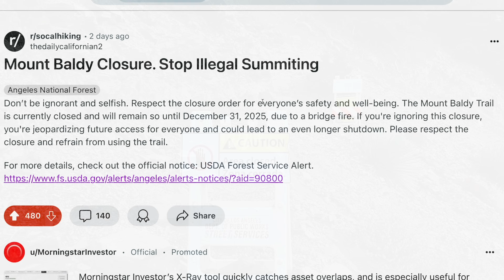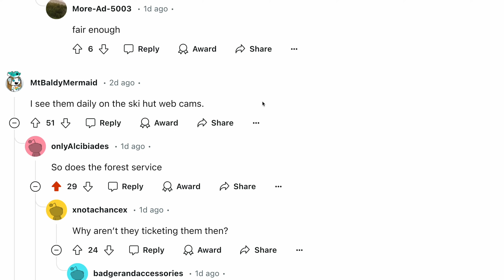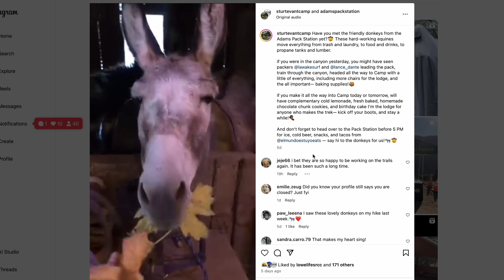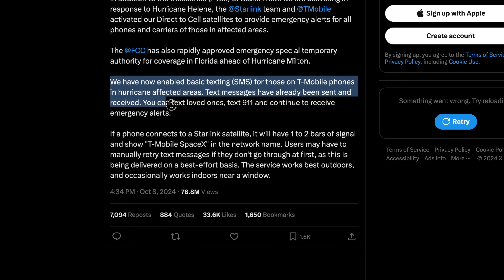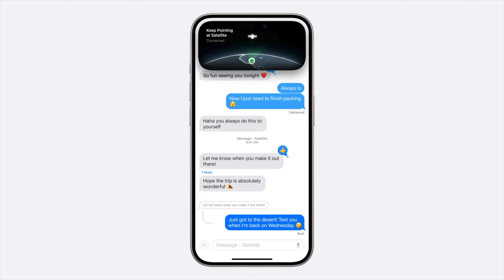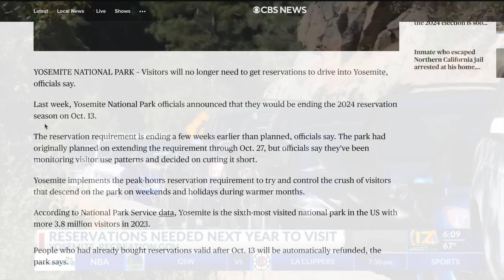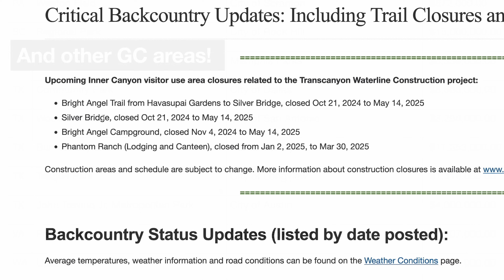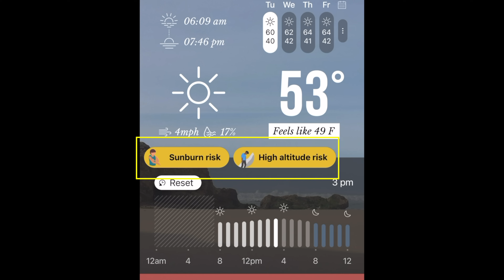Hiking News: Illegal Summits, Helene vs Hikers, Google Maps for Hiking?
Should hikers be illegally summiting this local mountain? and more updates from the world of hiking.

00:00 Illegal Summiting
02:13 Chantry Flat Open
05:15 Starlink Hurricane Service
04:32 Garmin Fenix 8 Updates
04:52 Google Maps Updates
05:19 Helene vs the AT
05:54 Yosemite Changes
06:12 Grand Canyon Closures
06:17 Half Dome Cables
07:05 No Sponsors

In this episode of Hiking News, we’re diving into some controversial and timely topics. First off, people are illegally summiting mountains in Southern California despite forest closures due to recent wildfires. It’s causing quite a debate in the hiking community, especially with popular hikes like Mount Baldy still off-limits. Personally, I’m not crossing any boundaries here—I’m not about to break the law for a hike, especially with potential fines and webcams monitoring the area.

We also discuss an interesting exception in the closure orders where private businesses, like a bungee-jumping operation, are allowed to access burn areas while the general public isn’t. This has a lot of folks feeling uneasy about how things are being managed. Along with that, we’re seeing issues with parking tickets at recently reopened areas like Chantry Flat, and some grim news—budget cuts are affecting the Forest Service’s ability to hire seasonal workers, so things might get tougher before they improve.

On a tech note, Starlink just launched satellite texting capabilities, letting people send messages directly from their phones without needing a dish. It’s not full internet access, but it’s a useful tool for staying connected in remote areas. Plus, I touch on some cool updates to Google Earth, like their AI models removing clouds from satellite images—perfect for scouting out old trails. Lastly, hurricane damage has hit the Appalachian Trail hard, and closures are affecting popular spots across the Southeast. Stay safe out there, and I’ll see you on the trails!